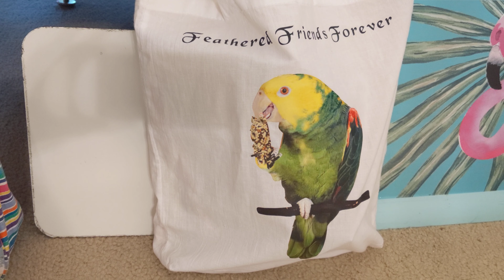Freedom the Parrot Flies Past Alligators from Gatorland & Edisto Island Serpentarium! HHI, SC